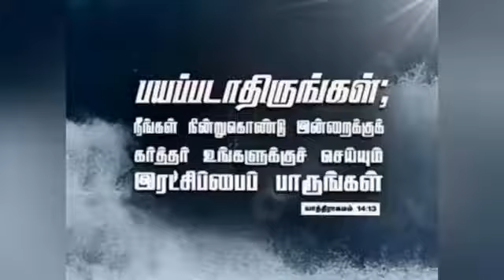தினம் ஒரு சிந்தனை|29.06.2021;Rev.S. CHRISTY MALARVIZHI, CSI PAMMAL PASTORATE.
யாத்திராகமம் 14.13
அப்பொழுது மோசே ஜனங்களை நோக்கி: பயப்படாதிருங்கள்; நீங்கள் நின்றுகொண்டு இன்றைக்குக் கர்த்தர் உங்களுக்குச் செய்யும் இரட்சிப்பைப் பாருங்கள்; இன்றைக்கு நீங்கள் காண்கிற எகிப்தியரை இனி என்றைக்கும் காணமாட்டீர்கள்.